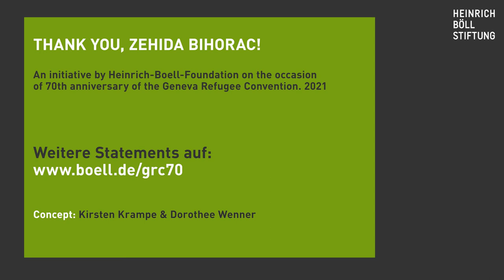Truly Indispensable! The Geneva Refugee Convention at 70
Zehida Bihorac lives as a teacher right at the EU border - between Bosnia-Herzegovina and Kroatia. She explains how the situation, underexposed by international media, made her become an activist.